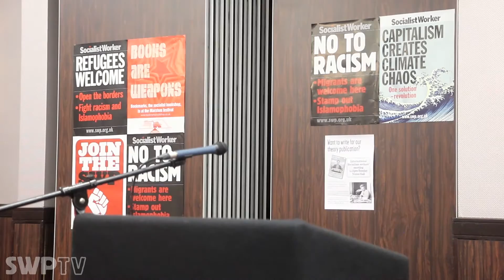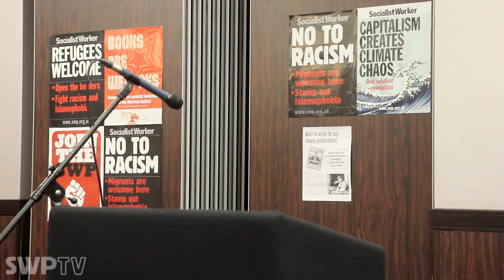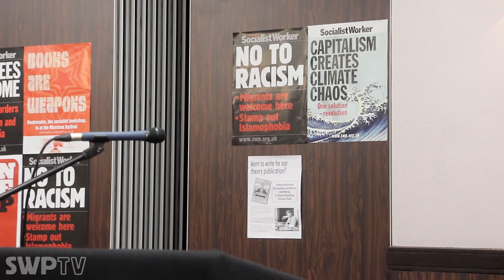After the elections: Ireland’s new politics - Brid Smith and Richard Boyd Barrett